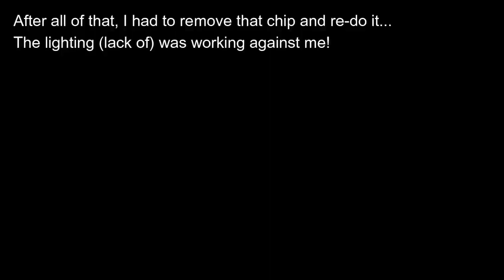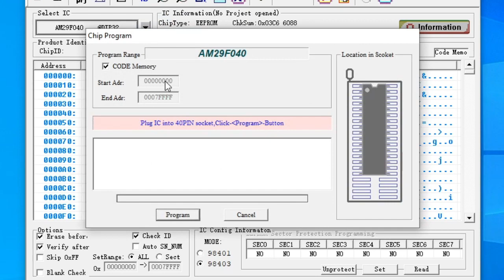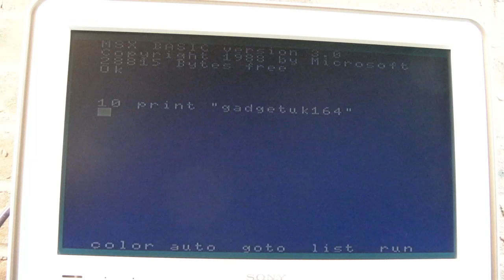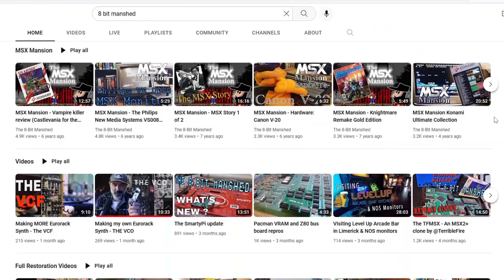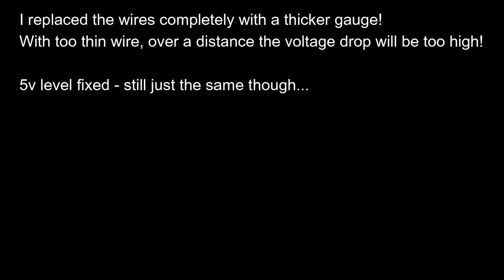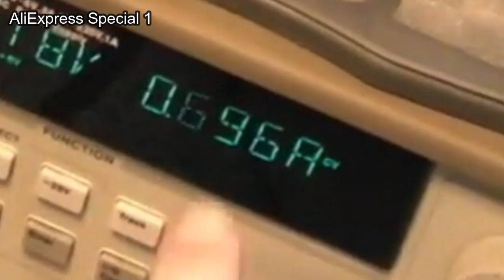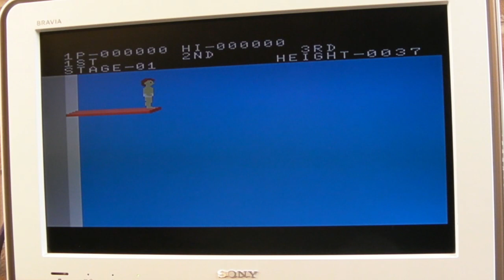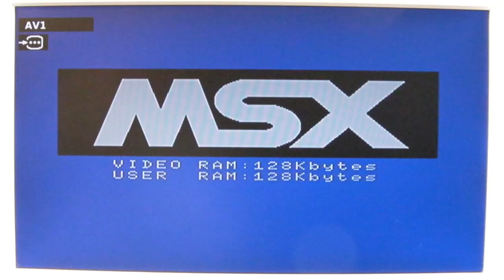TerribleFire TFMSX Part 1 - A brand NEW MSX 2 in 2023???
The first of a three part look at the amazing TerribleFire TFMSX2+ from Stephen Learey!!!

Intro & Parts Received @ 00:00:00
Installing Sockets @ 00:03:39
Big Cleaning  @ 00:09:32
More Parts Arrived @ 00:10:30
New Bench & More Parts 00:13:53
More Cleaning! @ 00:18:16
Installing CPLD Without Light... @ 00:19:18
First Power Test @ 00:27:49
Preparing to Program @ 00:28:57
Programming Chips @ 00:30:48
EEPROM Problem & Install @ 00:33:27
ARM Programming Overview @ 00:36:02
Finally a VDP @ 00:36:52
First Power On & Troubleshooting @ 00:37:27
Creating a Cart @ 00:47:11
First Problem @ 00:48:53
ARM or ROM? @ 00:54:09
Yay!!! @ 00:56:56
Sound? @ 00:59:06
3 More VDPs / Cart Info @ 01:00:49
Fake VDPs @ 01:03:49
Sound Fixed @ 01:04:52
Building Another Cart @ 01:08:14
Final Testing @ 01:09:58
Thanks & Close Up @ 01:17:05